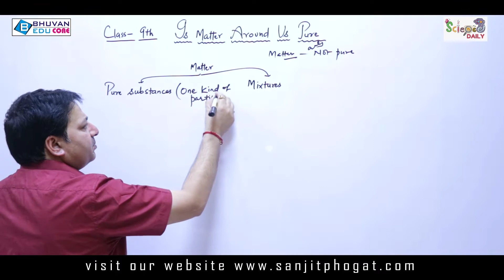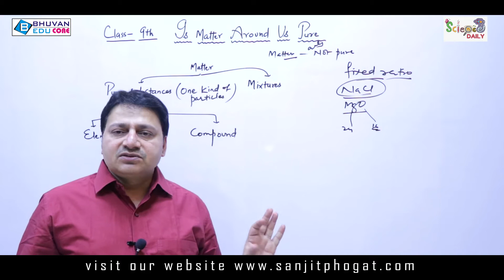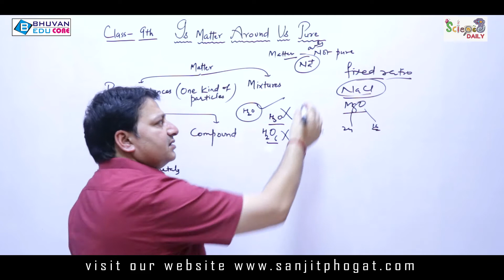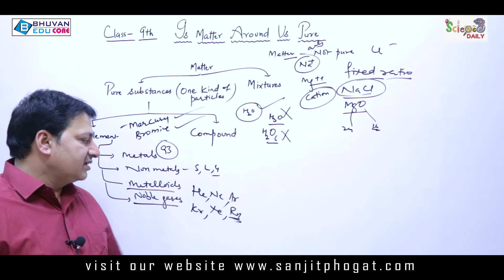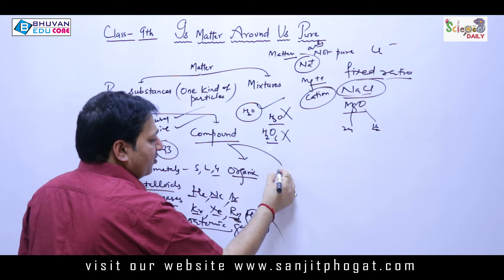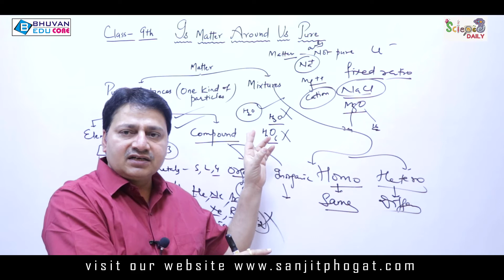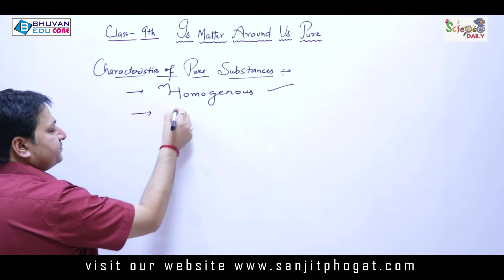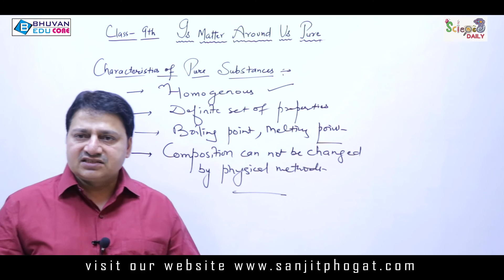Is matter around us Pure|Part 1|Class9th|Cbse|neet|jee|Sanjit Phogat|Best chemistry video